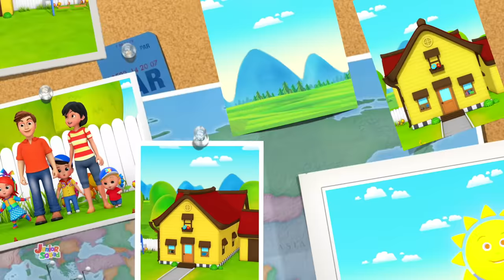Monster Finger Family | Monster In The Dark | Scary Nursery Rhymes and Spooky Song | Halloween Song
Learning is always fun with Junior Squad popular nursery rhymes. We bring to you some amazing songs for kids to sing along with us and have a good time. Kids will dance, laugh, sing and play along with our videos while they also learn numbers, letters, colors, good habits and more!